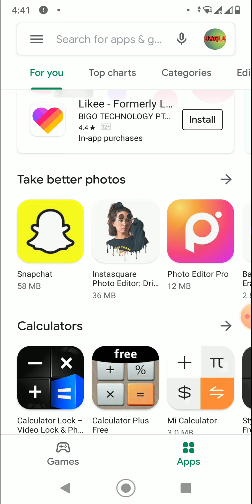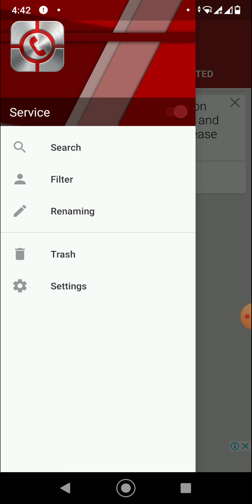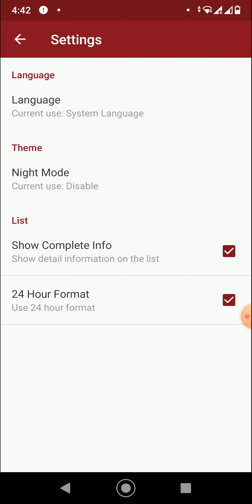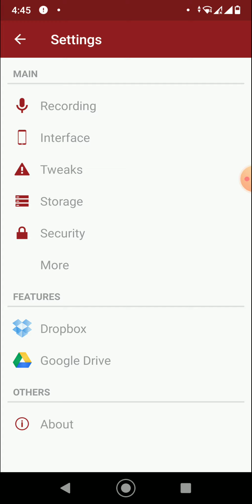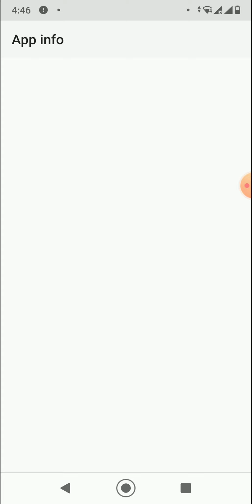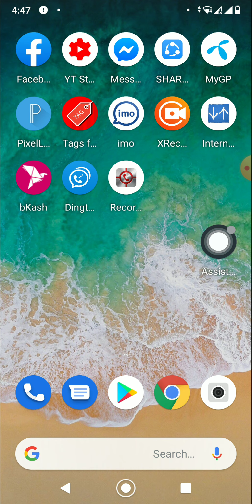যেভাবে গার্লফ্রেন্ড এর কল রেকর্ড নিজের ফোনে নিয়ে আসবেন || How to find your girl friend Call record.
All the issues of Android mobile are discussed in my channel and I try to solve the general knowledge of all the Android applications in a very simple way. Any problem with Android and Android apps is solved. We present the functions of any Android application to the public. Ordinary people can learn something about this. I upload new videos to my channel every day.